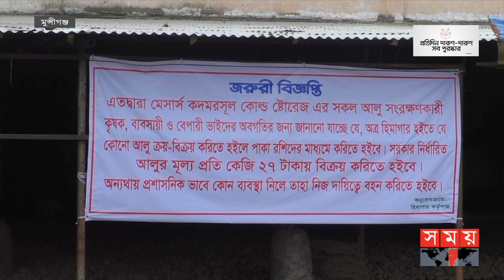স্বস্তি দিতে পারছে না ভোক্তার অভিযান | Potato Syndicate | Goverment Price | Potato Market | Somoy TV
এখনও সিন্ডিকেট মুক্ত হতে পারেনি আলুর বাজার। মুন্সীগঞ্জ ও নীলফামারীর হিমাগারে পর্যাপ্ত আলু মজুত থাকলেও সরকার নির্ধারিত দামে বিক্রি হচ্ছে না। এতে ক্ষুব্ধ ক্রেতা।

Somoy TV: t.ly/Se1z
Somoy TV Bulletin: t.ly/iqIq
Somoy Entertainment: t.ly/3dWC
Somoy Sports: t.ly/iASp
SOMOY TV ISLAMIC: t.ly/zU6a

Somoynews.tv: t.ly/Y7ab
খেলার সময়: t.ly/xJ5H
সময়ের গল্প: t.ly/EW3M
এ সময়ের বাণিজ্য : t.ly/m3ir

Groups:
Somoy TV (Official)✅: t.ly/ajiO
Somoy Entertainment✅: t.ly/8CLh
Somoy Business✅: t.ly/4xaJ